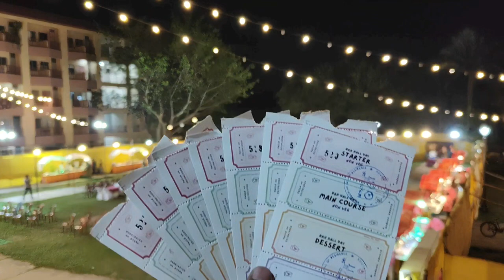Hall Day Celebration at IIT Kharagpur// BRH HALL of Residence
Hall Day Celebration at IIT Kharagpur

Hall day for different different hostels are IIT Kharagpur are different. It is the day when student teachers and friends are meet together and expanse some quality time.

It is the only day when  female friends can entire into the room of male friends and vice versa.

🌟 Hall Day

📍 Bhimrao Ramji Ambedkar Hall of Residence

👏 IIT KHARAGPUR